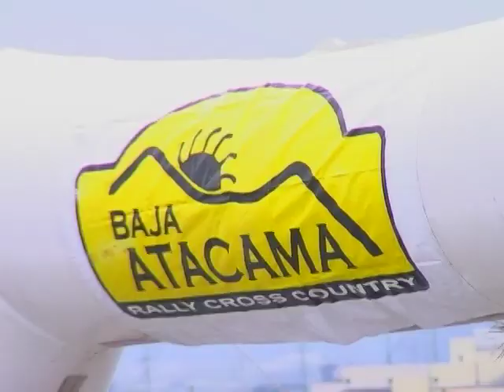RALLY BAJA ATACAMA